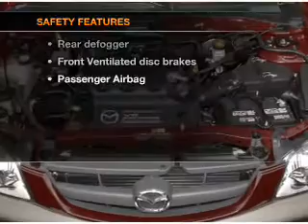2002 Mazda Tribute - Indianapolis IN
Year: 2002
Make: Mazda
Model: Tribute
Trim: ES
Engine: 3.0 liter 6 cylinder 24 valve
Transmission: 4-Speed Automatic
Color: Gray
Mileage: 63569
Address:
4505 W 96th Street 96